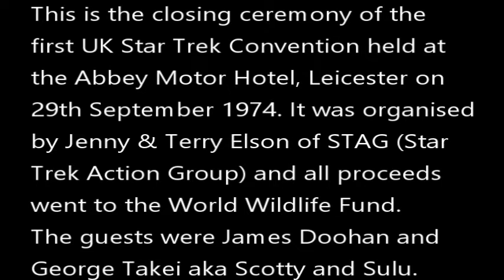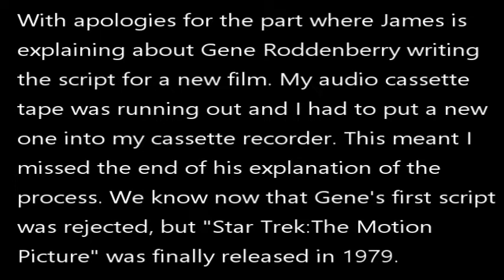1974 UK Star Trek Convention Closing Q&A - George Takei (Sulu) & James Doohan (Scotty) Audio & Pics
On the weekend of 28 & 29 September 1974, I attended the first UK Star Trek Convention, organised by Jenny (the President) and Terry (the Treasurer) Elson, who ran STAG (Star Trek Action Group). The venue was the Abbey Motor Hotel in Leicester and we got to stay in the same hotel as the guest stars, who were George Takei and James Doohan. Due to work commitments, William Shatner was unable to attend, but Jenny recorded a message from him over the phone and played it at the Convention (see separate item in my video list).
I took my Zenith B manual SLR camera and light meter with me, but only managed to get a few photos, some of which are blurred, as I had to squeeze through the crowd and quickly take the pictures. There was no autofocus or automatic exposure settings back then. You just had to adjust the settings on your camera for the available light, try to quickly focus, click and hope when you got your photos back from the processing lab, there were some not too bad ones.   If you step back from your screen, they do look a wee bit better.
As well as this, I also took my portable audio cassette recorder, which took tapes running for 90 minutes (45 minutes each side, which you took out and turned over to continue recording). This is why in the closing Q&A, I didn't get the end of James's explanation about how Gene Roddenbery was writing the script for a new Star Trek Film and the process involved. I had run out of tape and had to take the tape out, turn it over and click record. So I missed the end of it.
If I could only hijack a Starship, do a slingshot round the sun and go back in time, I would take my phone with me and get crisp clear photos, audio and video in 8K, and not have to worry about running out of tape!!!. Technology has certainly improved tremendously since the 70'S.
The Convention was glorious and both George and James were on brilliant form, so friendly and outgoing. We also got a song from James, a Canadian, playing a Scotsman, but singing Welsh!!!.
Jenny, Terry and their magnificent helpers did an absolutely magnificent job, bearing in mind it was the first ever UK Convention and they had to make on the spot decisions as it progressed. The British Team spirit at it's best.
The proceeds from the event went to the World Wildlife Fund and we all went into the Stratosphere!!!.
I hope these edited sound recordings give you a flavour of this wonderous event.
My grateful thanks go to Jenny and Terry Elson, George Takei and the late James Doohan, and to all those who participated in the event, for giving a then 18 year old the best weekend ever.
Bill.